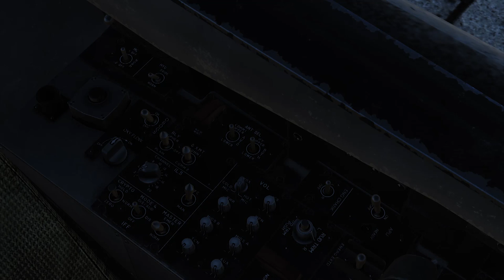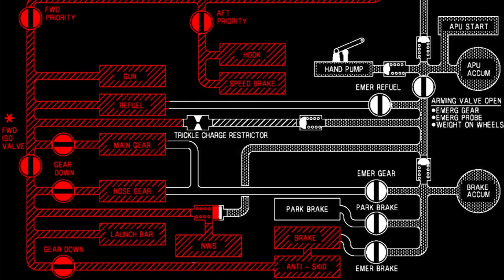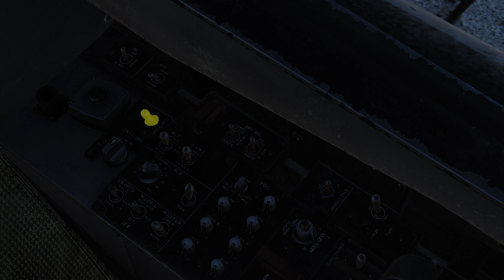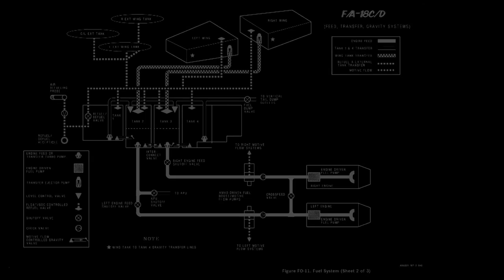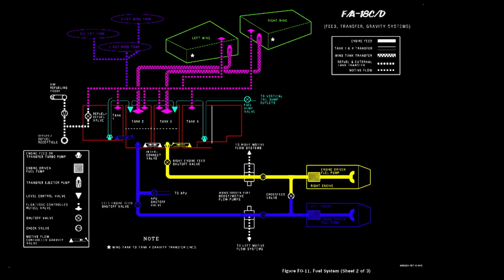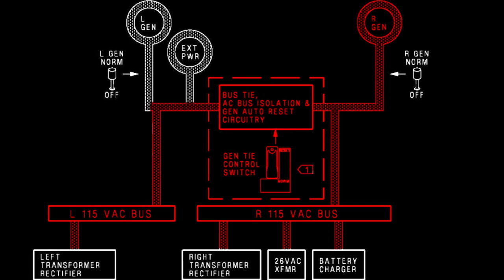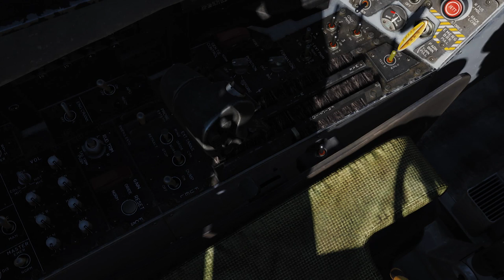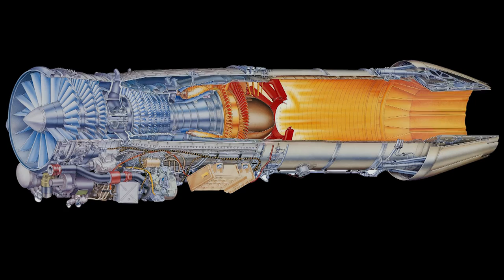CVW-11 F/A-18C Hornet Systems Overview: Part I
Welcome to FAM-101 Part I
In an effort to streamline our process we're putting as much of our training courses into video form as possible.

I've decided to share it with you guys!  Enjoy!

Video by: Matt "IceFire" Schuette CAG VCVW-11

Homer references Chuck's Guide as an easy source of example material such as fuel system/hydraulic system diagrams during the VT-22 process. Chucks guide may be found here.

All Graphics and Documentation in this video were taken from the F/A-18C Natops.